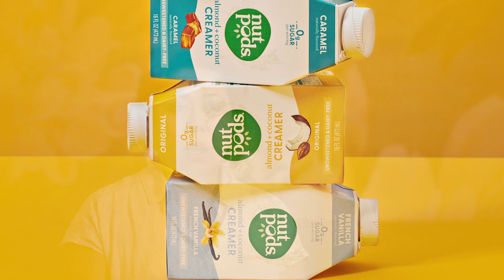nutpods + Retail Support